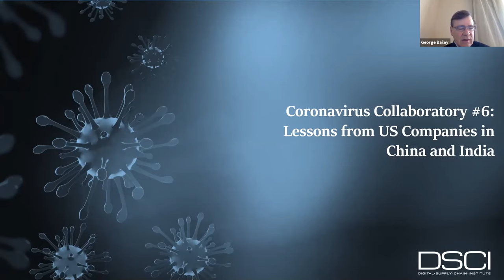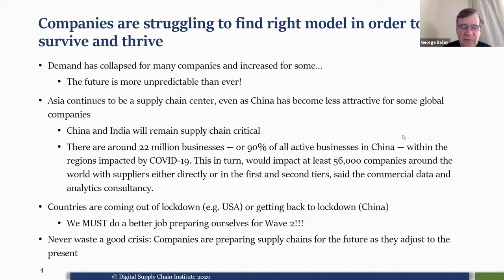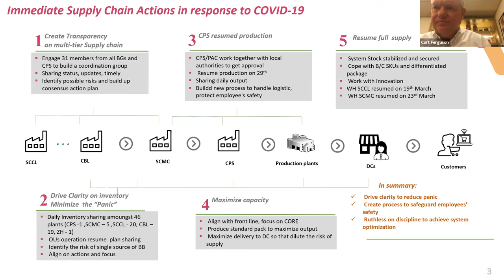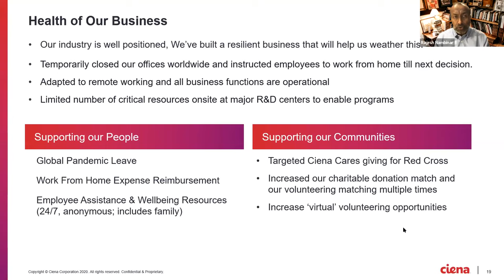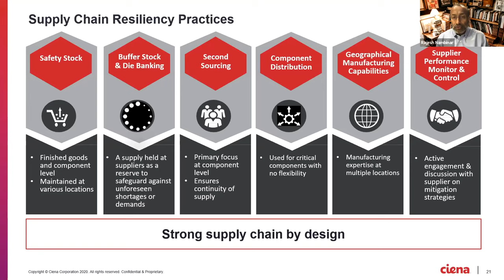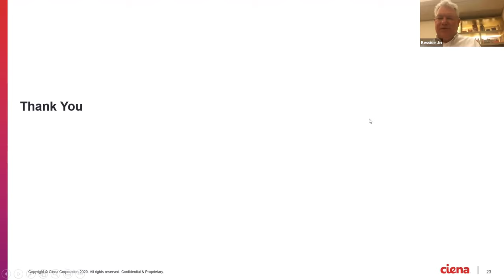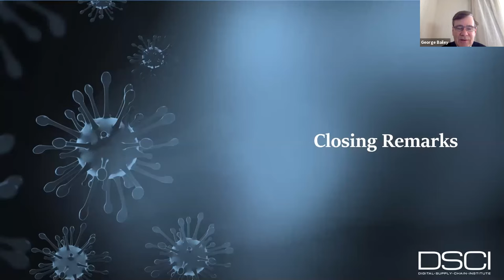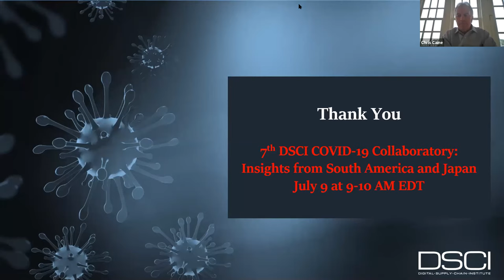COVID-19 Collaboratory: Insights from Coca-Cola (Greater China, Korea & Mongolia) and Ciena (India)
Curt Ferguson, President, Coca-Cola – Greater China, Korea & Mongolia, and Rajesh Nambiar, Chairman and President, Ciena India will share their actions and insights on how they are tackling the impact of the COVID-19.